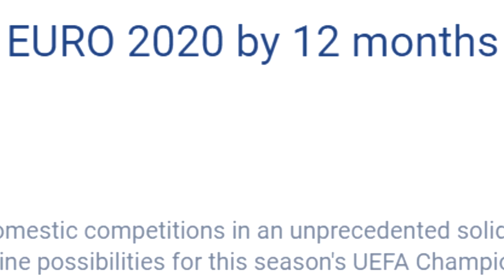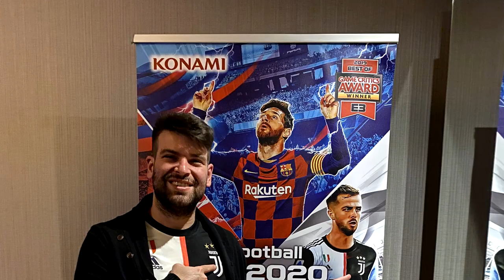🇮🇹 Giochiamo l'Europeo dell'Italia nel 2020 e non nel 2021! 🏆 Ecco Euro2020!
Il Covid-19 ci ha giocato davvero un brutto scherzo: Euro2020 è stato spostato all'estate 2021.
Eppure grazie a PES2020 sarà possibile giocare con la Nazionale Italiana già quest'anno.
Il DLC gratuito di Euro2020 è ormai pronto per essere scaricato sulle vostre console di gioco.
Non perdete l'opportunità di scendere in campo con la maglia azzurra per tentare di diventare Campioni d'Europa!